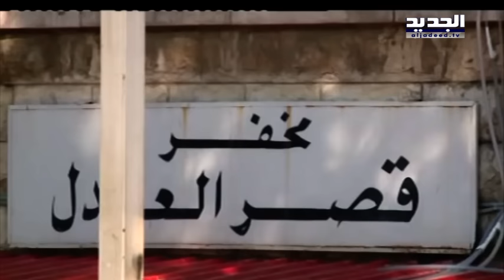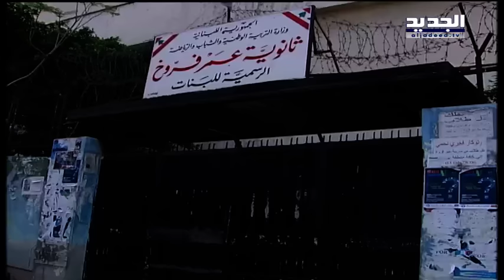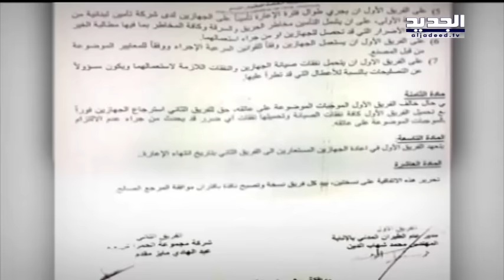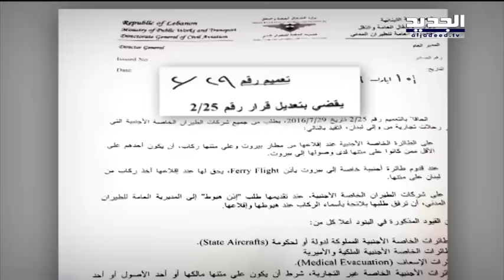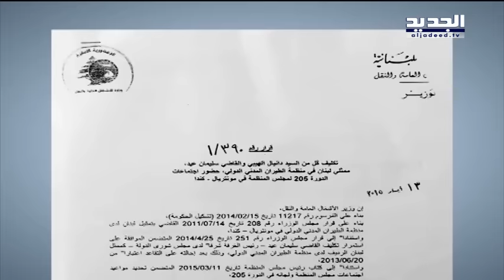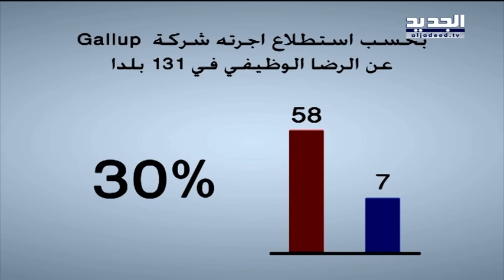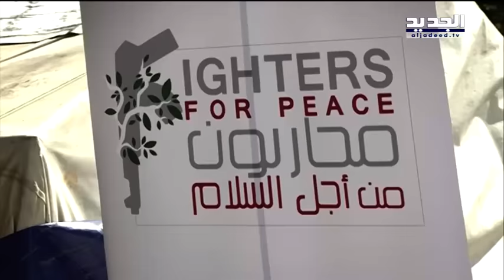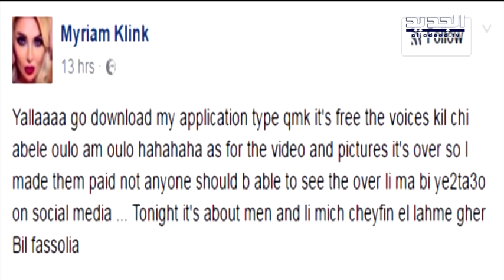نشرة الاخبار المسائية 20-09-2016